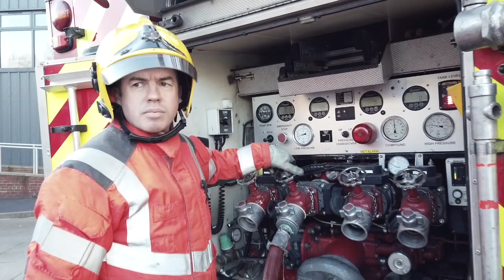The Cobra Method - SAVE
Internal firefighting exposes Firefighters to significant risks; both physical and psychological. The Cobra Method of Scan, Attack, Ventilate and Enter – SAVE – offers a far safer firefighting option for Firefighters.